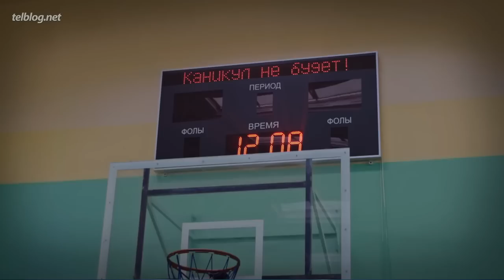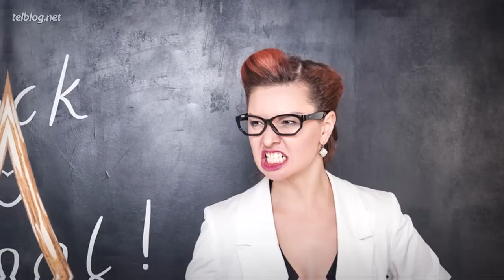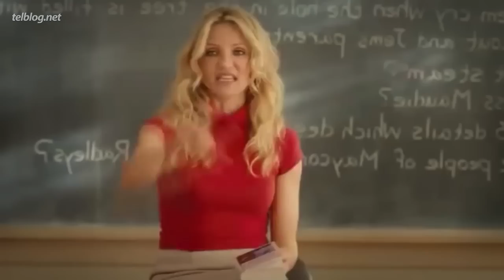Топ10 Вещей БЕСЯЩИХ Любого Школьника!